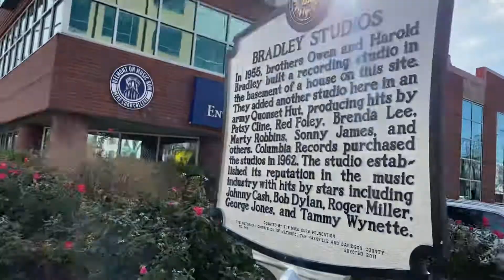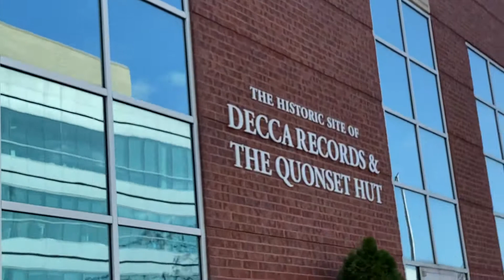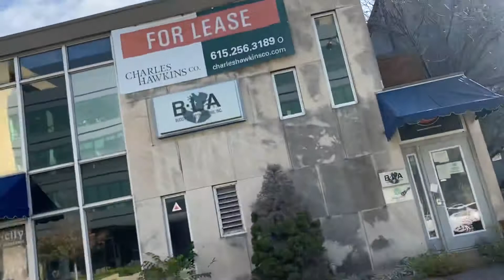Columbia Records Studio A Belmont University on Music Row Curb College of Entertainment Nashville